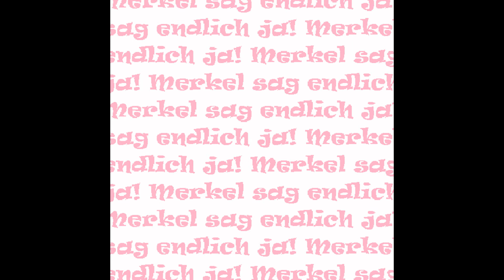Neu-Kreationen der letzten Woche! (15. KW)